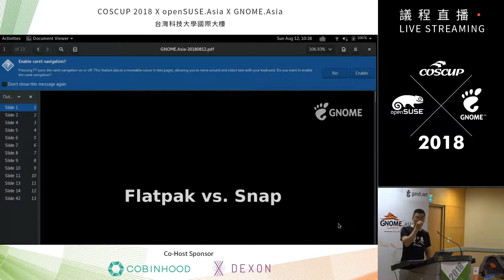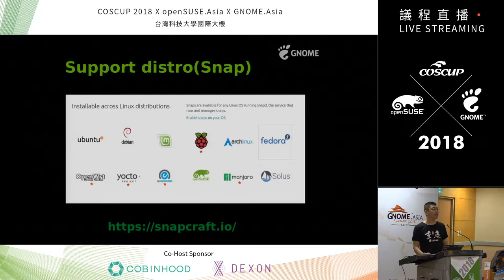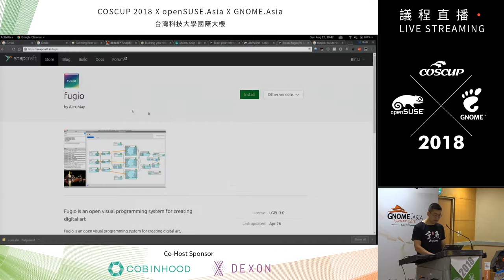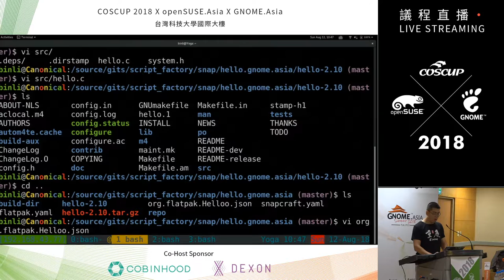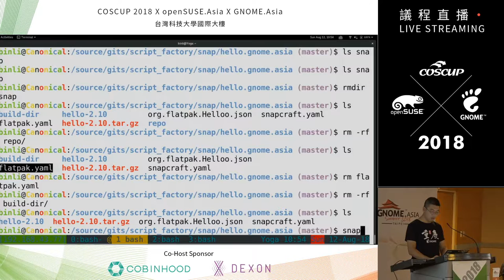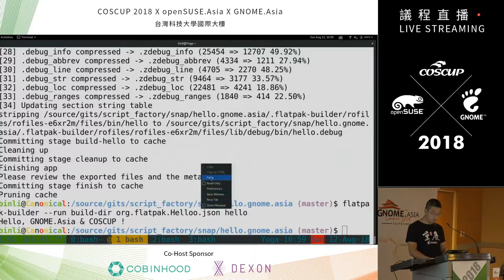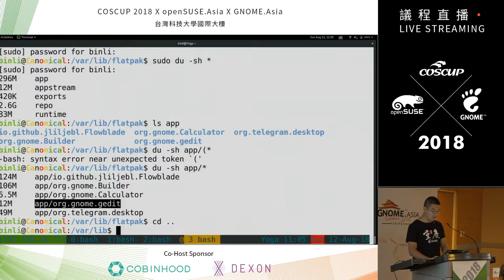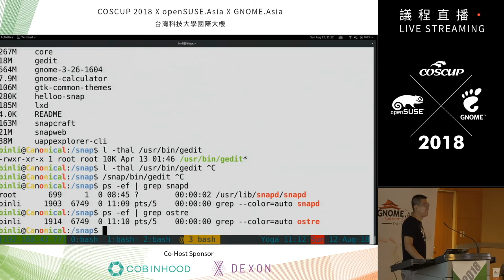[COSCUP 2018] IB301 Day2 flatpak vs snap